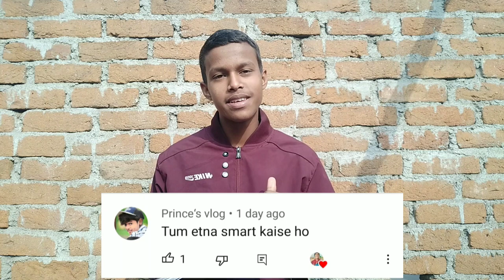200+ subscriber special QnA video. my first Q&A video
Special QNA Funny videos
New QnA video
2023 ka new video